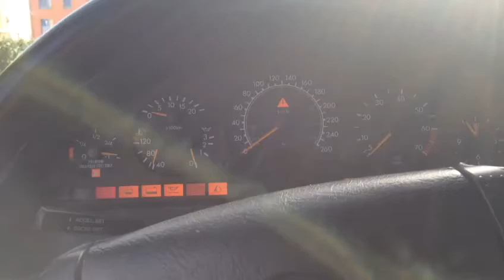Porsche & Classics - 1998 Mercedes Benz SL500